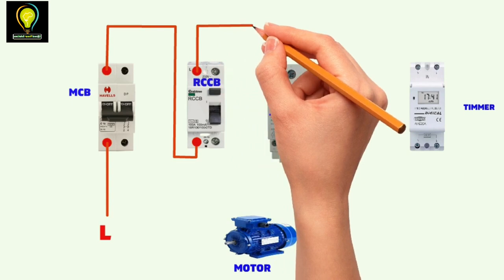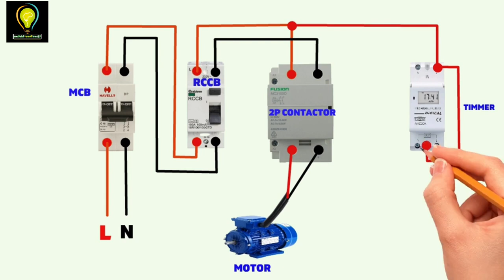how to moter contractor timer connection diagram